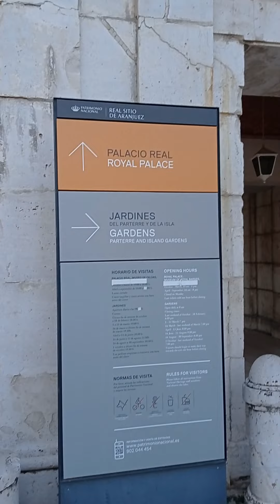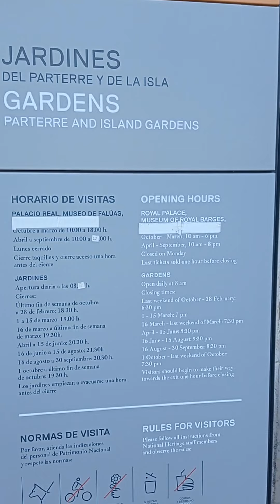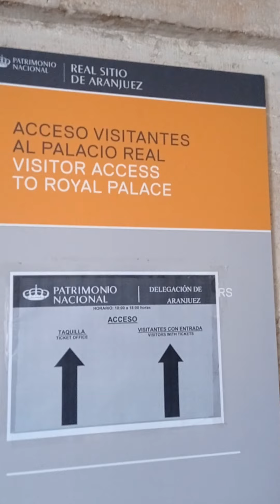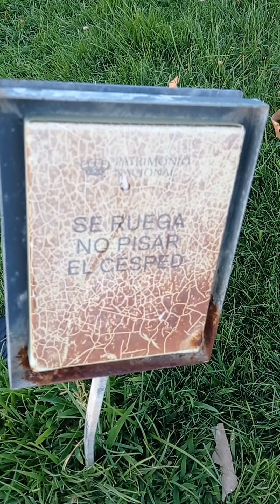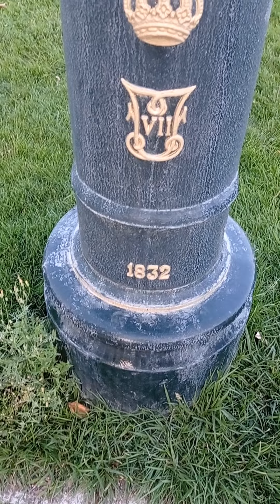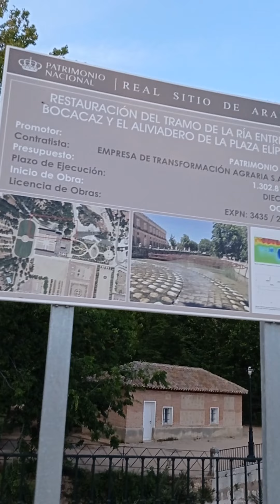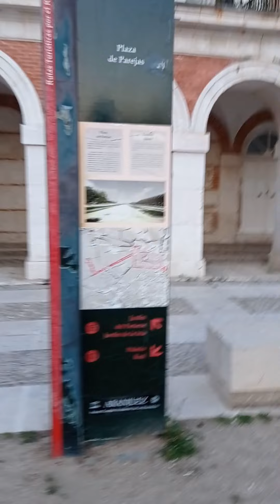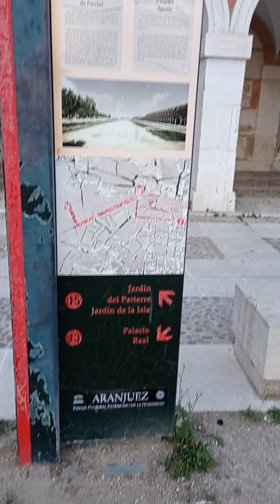plaza de parejas aranjuez